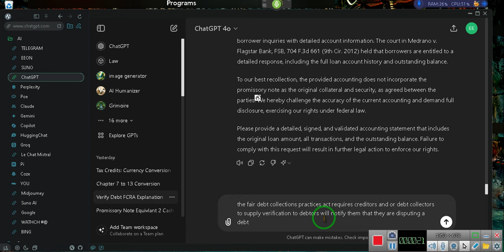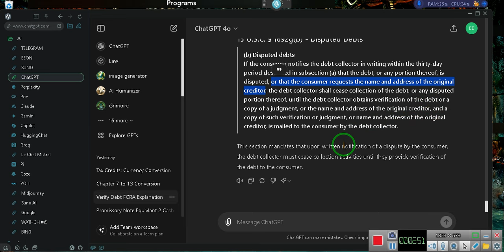SLEDGEHAMMER arsenal protection for debt collections ~EeoN 2024 06 11